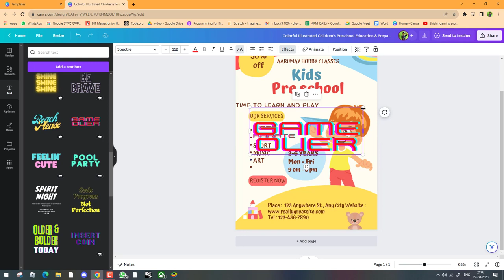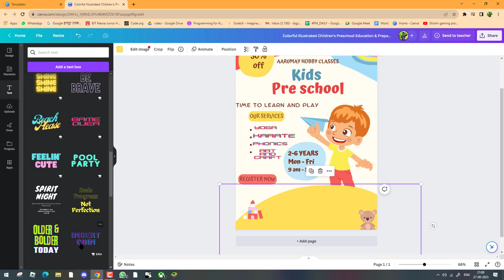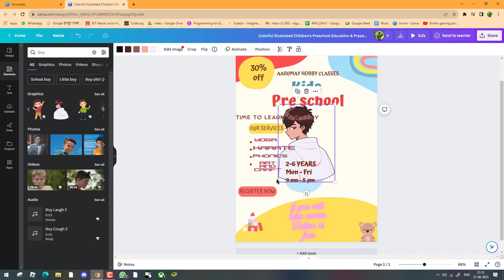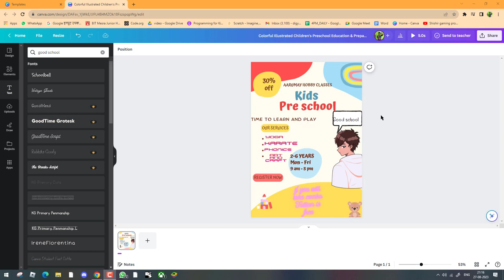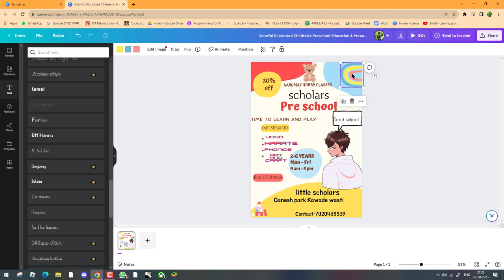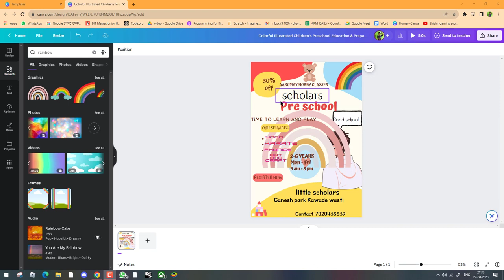also#my school name